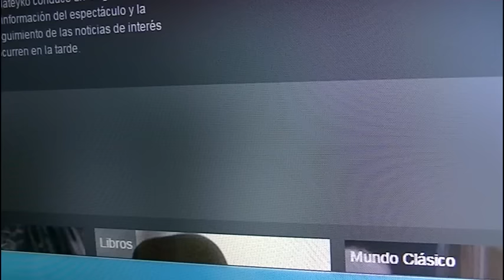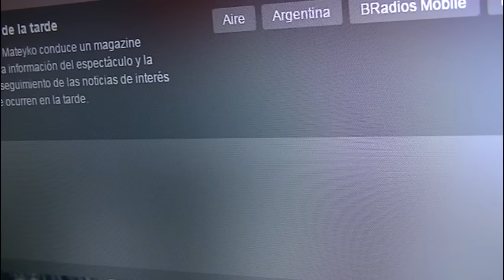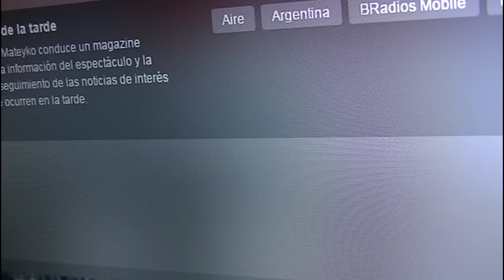La Movida de la Tarde, Coki Ramirez sera jurado de ''Baila Cordoba''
La Mole y Joel Rossi confirmaron que Coki sera jurado de ''Baila Cordoba'' que se emitira por canal 12